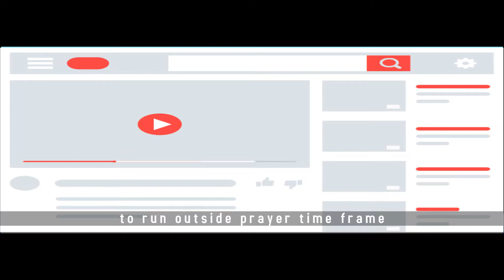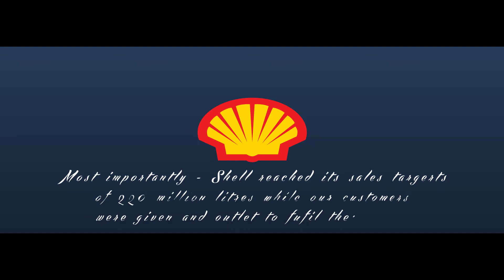A $60K Shell Fuels Campaign Delivers 220 Million Litres of Sales, Mediacompete